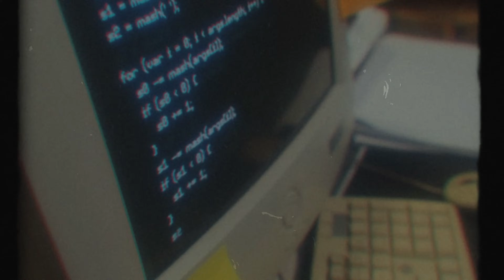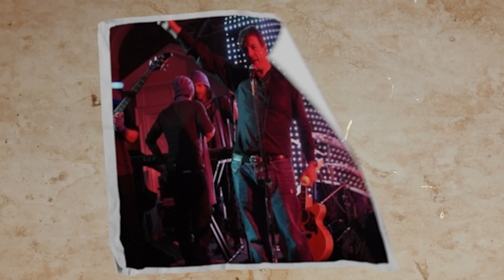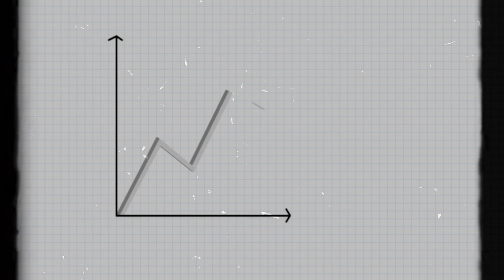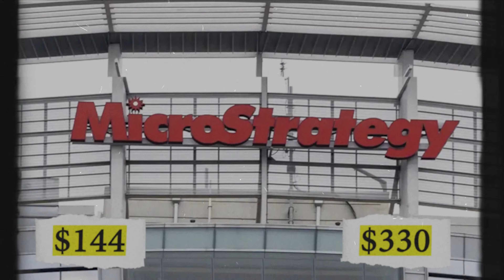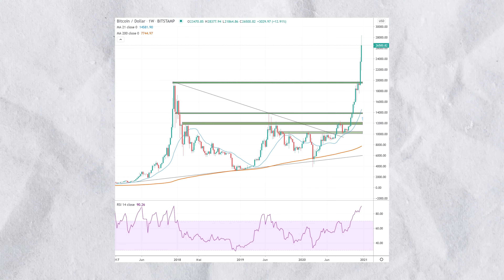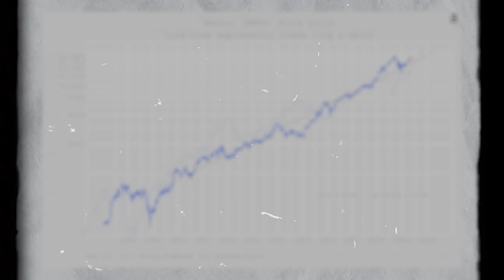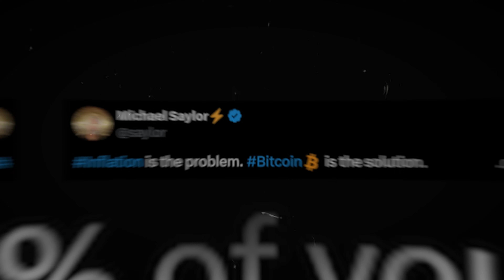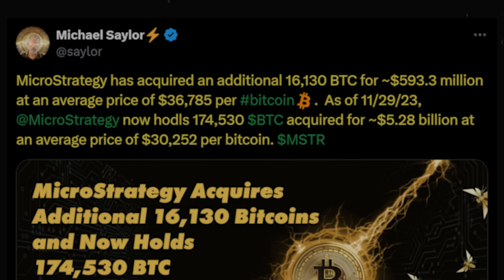The Man Who Risks His Own Company Into Bitcoin | Documentary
🔥My FREE Daily Analysis & Crypto News In 5-Mins:
THE STORY OF Michael J. Saylor: He is an American entrepreneur and business executive. He is MicroStrategy's executive chairman and co-founder, which provides business intelligence, mobile software, and cloud-based services. Saylor was MicroStrategy's chief executive officer from 1989 to 2022 in 2000, Saylor was charged by the SEC with fraudulently reporting MicroStrategy's financial results for the preceding two years. He later reached a settlement with the SEC for $350,000 in penalties and $8.3 million in personal disgorgement. He authored the 2012 book The Mobile Wave: How Mobile Intelligence Will Change Everything. He is also the sole trustee of Saylor Academy, a provider of free online education. As of 2016, Saylor had been granted 31 patents and had 9 additional applications under review. Saylor advocates Bitcoin, stating that he believes it will replace gold as the global store-of-value asset.
Michael Saylor: The Godfather of Bitcoin | Documentary
The Untold Story of Michael Saylor | Documentary
The INSANE Story of Michael Saylor
The Untold Story of The Man Who Convert Everyone Into Bitcoin
The Untold Story of The Man Who Risk It All Into Bitcoin
00:00: Intro: Michael J. Saylor
00:25 Chapter 1: Michael's Childhood
02:55 Chapter 2: The Beginning of MicroStrategy
06:55 Chapter 3: The Fall and Rise of Michael Saylor
10:55 Chapter 4: Michael Saylor believes in Bitcoin
21:40: Outro: Michael J. Saylor